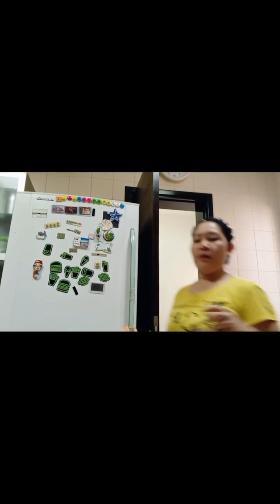Using my dji osmo mobile for my vlog for the first time😍😍